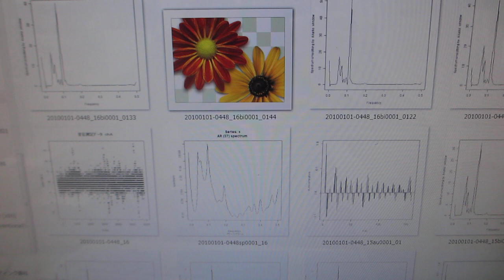０．１Ｈｚ～９００ＭＨｚの超音波伝搬制御実験